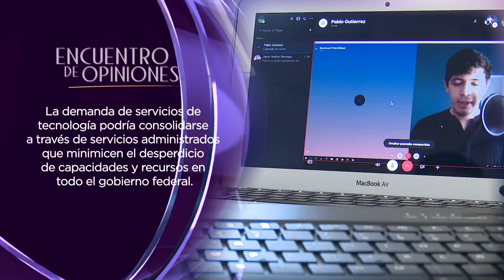Ahorros en tecnología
Como se sabe, una de las prioridades del próximo gobierno federal será el ahorro, en ese sentido, algunos expertos consideran que, en la compra de tecnología, podrían encontrarse grandes ahorros.